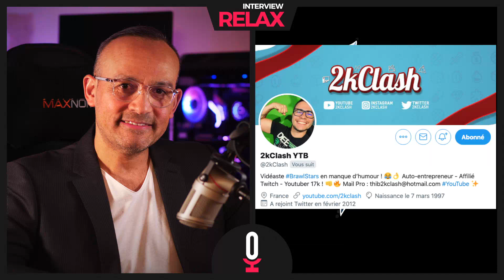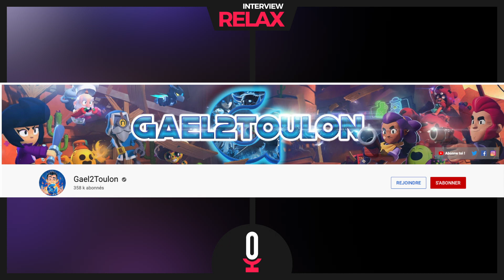DAVIDK - LES VUES , LE BUZZ , LA POPULARITÉ , L'ARGENT - ON A PARLÉ DE YOUTUBE COMME JAMAIS !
▬▬▬ Tu veux lancer ta chaîne YouTube & Twitch ? ▬▬▬▬

▬▬▬▬▬▬▬▬ SUIVRE DAVIDK  ▬▬▬▬▬▬▬▬

▬▬▬▬▬▬▬▬ Me suivre  ▬▬▬▬▬▬▬▬

▬▬▬▬▬▬▬▬ Mes partenaires ▬▬▬▬▬▬▬▬

▬▬▬▬▬▬▬▬ Remerciements ▬▬▬▬▬▬▬▬

► Caus909 (Mon bras droit) : Responsable communautaire
► Philippe : Responsable AVerMedia Europe